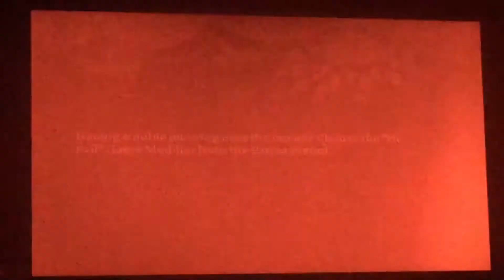Rock Band 2 - Psycho Killer (Expert Guitar)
Just because of the fast strumming in the solo, there's no way I can FC this. Like the way the guitar sounds, though.

Me performing Psycho Killer on Expert Guitar.